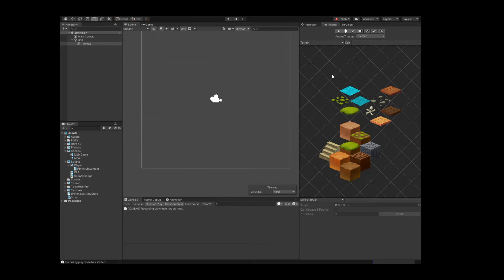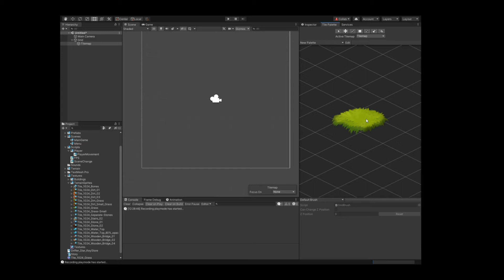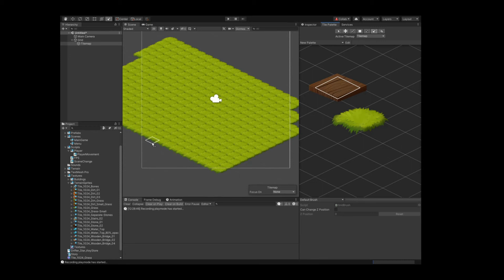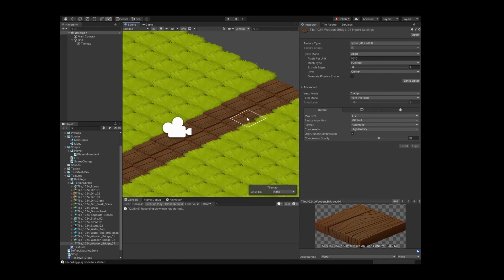Isometric Tile Map in Unity. Beginners Tutorial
In this videos i try to teach everybody interested about how to make a game using unity. This video is about Isometric Tile Maps. If you are interested in our videos and want to follow step by step the creation of this new Adventure RPG Roguelike game.

PD: I am sorry for the audio quality of this video. I know is not good so please, you are welcome to use the subtitles.